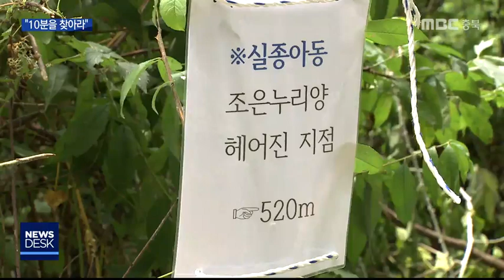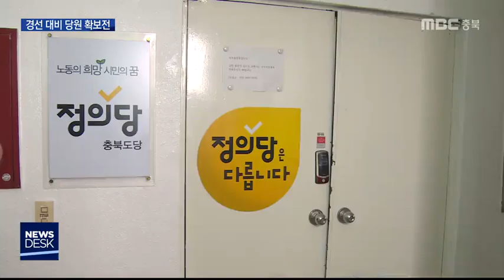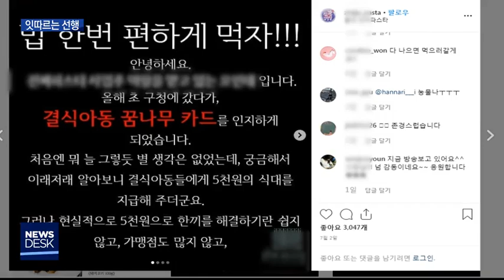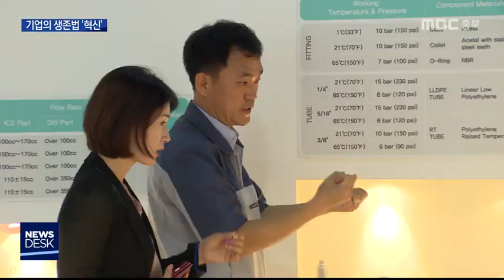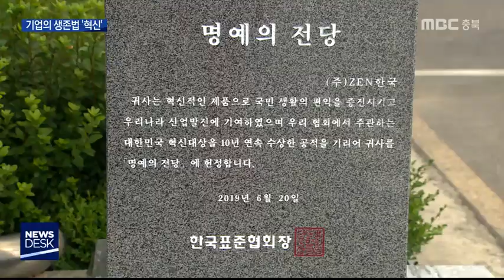다시보기(충주)ㅣ뉴스데스크 충북 ㅣ2019년 7월 31일